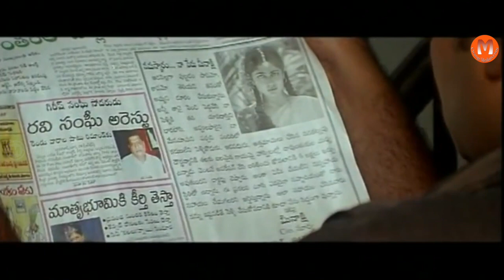Meenakshi Telugu Movie Part 9-Kamalini Mukherjee, Rajeev Kanakala, Amit, Siva Krishna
Watch Meenakshi Telugu Movie || Kamalini Mukherjee, Rajeev Kanakala, Amit, Siva Krishna, Preeti Nigam, Rambabu, Ali, Kavitha, Draksharamam Sarojini / Video Songs / Back To Back Comedy

Movie: Meenakshi
Cast: Kamalini Mukherjee, Rajeev Kanakala, Amit, Siva Krishna, Preeti Nigam, Rambabu, Ali, Kavitha, Draksharamam Sarojini
Cinematography: VN Suresh Kumar
Editing: Nagi Reddy
Lyrics: Sri Harsha
Story, Screenplay & Direction: T Prabhakar
Presenter: MVR Prasad Reddy
Producers: P Vedavati & BCM Reddy

Kamalinee Mukherjee - Gopi Gopika Godavari,Govindudu Andarivadele,Ramachari,Virodhi,Shirdi Sai,Police Police,Maa Annayya Bangaram,Nagavalli,Brahmanandam Drama Company,Jalsa,Gamyam,Happy Days,Pellaindi Kaani,classmates

Rajiv Kanakala - Athidhi,Yamadonga,Ontari,Vishaka Express,Chintakayala Ravi,Chintakayala Ravi,Aakasa Ramanna,Kshetram,Siruthai,Dookudu,Cinemakeldam Randi,A melody in the haunted,... Rajiv kanakala,Badshaah,Rajiv kanakala Thikka,Naayak,Shankara,RaceGurram

Ali- Thamudu , Bhangaram , Naa alludu , Gabbar singh Aatharintiki Dhaderdi , Kushi , SomBari,Gundae jallumandhi  Heart attack,Poramboku